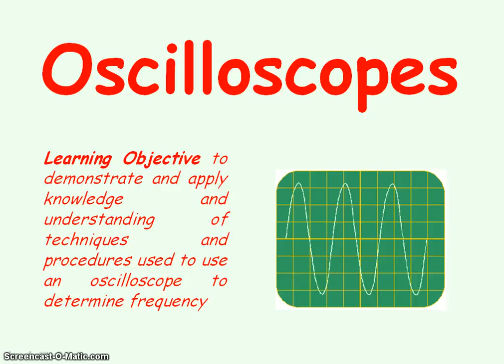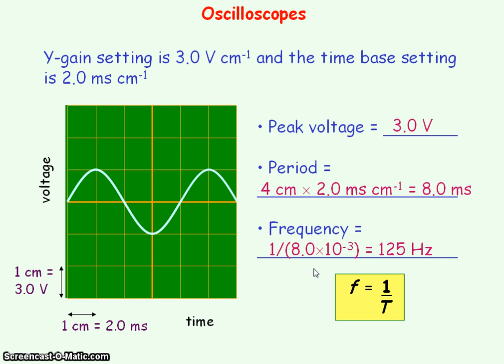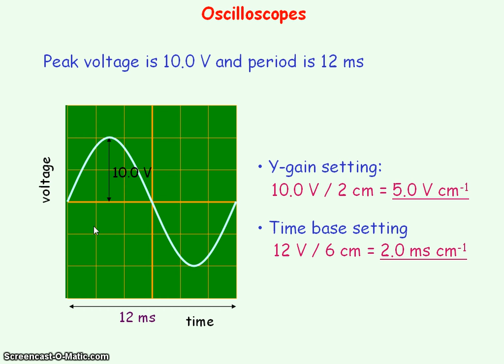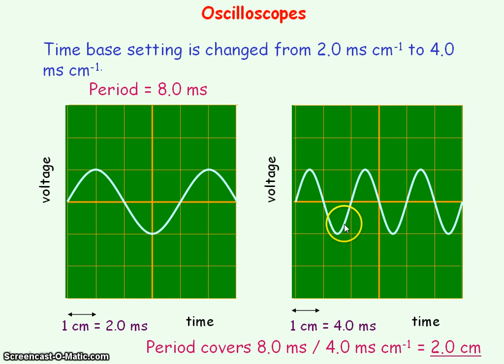Waves 02 - Oscilloscopes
PowerPoint video about oscilloscopes (CROs)